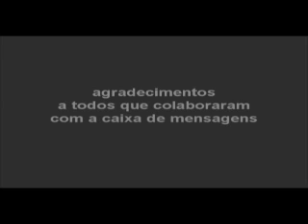[dialog box]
Cristina Amiran, 2005
02:27 min
lovebox_project é um campo de pensamento na arte; o que eu quero para o outro e da minha função como artista. O projeto em questão é sobre o virtual  as potencialidades. Propõe novas abordagens de relacionamento, utilizando os atributos inatos de cada um, através das interfaces virtuais (caixas de diálogo) como suporte.
O vídeo proposto é um desdobramento do trabalho intitulado caixa de mensagens, apresentado na coletiva do ESPAÇO SESC Copacabana - em 2004 no Rio de Janeiro.
O público foi convidado a deixar uma mensagem em uma caixa -urna. Depois de coletadas, as mensagens foram selecionadas, gravadas e editadas no áudio-vídeo [dialog box] .
Em lovebox_project, a caixa de mensagens se transforma em um reverberador virtual  um centro gerador de mensagens para o Mundo - seu retroalimentador.